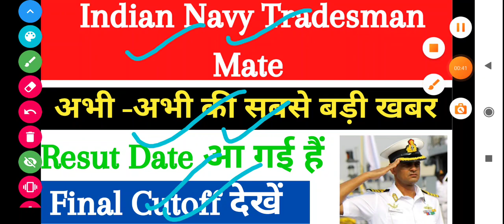INDIAN NAVY TRADESMAN MATE RESULT UPDATE || NAVY TRADESMAN MATE RESULT DATE